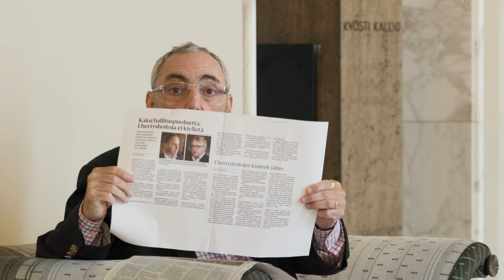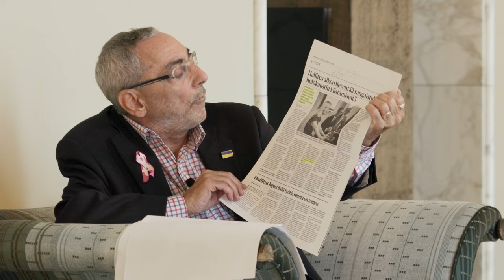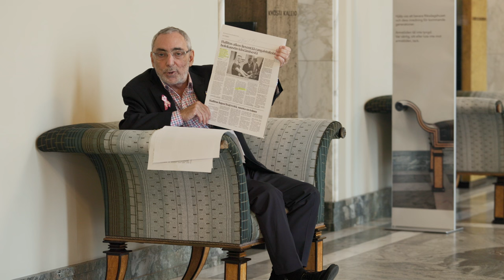BenTV: Kommunismin pitkä jälki näkyy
Onko ihme että propaganda USA:sta toimi idässä, kun se toimi Suomessakin.